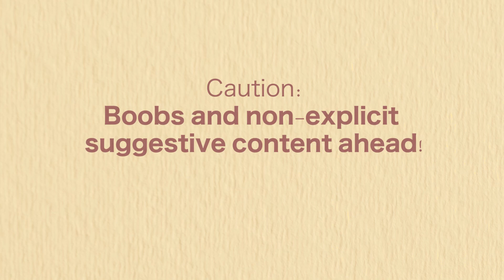(for adults) Juicy // Animation Meme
Thanks for stopping by! This is my fifth meme after learning to animate this month. I'm having a great time and I look forward to learning more.  :)

★Song: Ayesha Erotica - Big Juicy

Animated in Clip Studio Paint, effects and editing in HitFilm Express.
The character is my lemon meringue dragon, Citron (she/her)!

(I also hope you can excuse my rating this 15+! I simply do not want myself or any viewers getting in trouble over a cartoon dragon. Even if this is technically SFW throughout, others might disagree and I want to be on the safe side.)